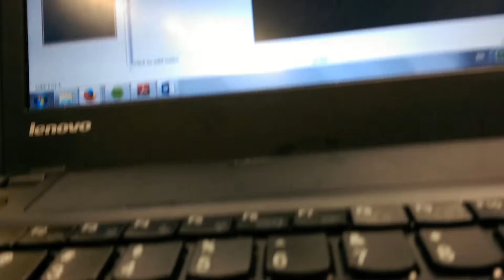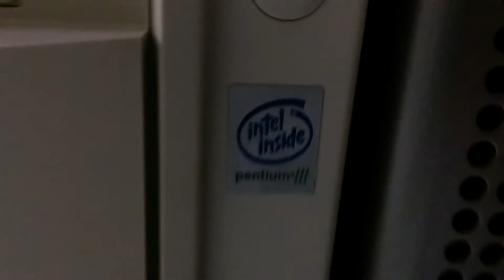Vlog from the fuuuture.